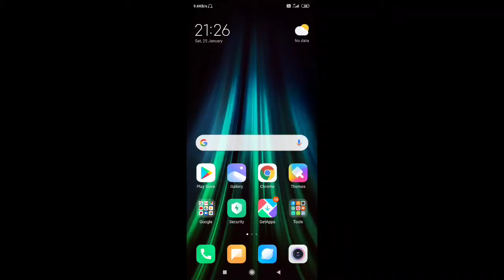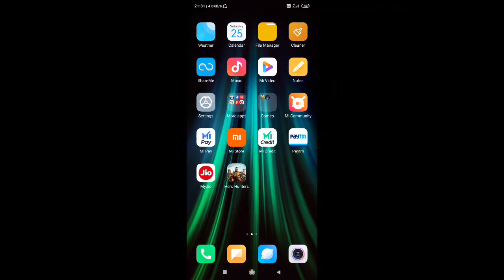Download Hero hunters game with gameplay proof | android games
dosto aaj ki is video me mai apke liye ek or kamal ki game lekar aya hu is game ka naam hai Hero hunters
Boht hi Acha game hai dosto or ye game apko sirf 99 mb me mil jata hai game ke graphics or control dono hi boht ache hai jab aap is game ko khelenge to boht Jada Maja ayega to game ko ek baar try karna to banta hai

How to download hero hunters, hero hunters, android games

Dosto apko is channel par 100% working videos milegi or jo game me apke liye leker aunga game play ke sath launga ye mera apse promise hai

I hope apko ye video pasand ayi hogi ager apko ye video pasand ayi to
Please video ko like👍ker dijiye or